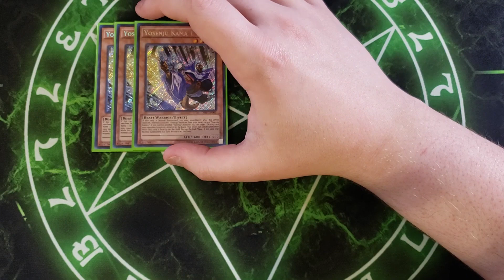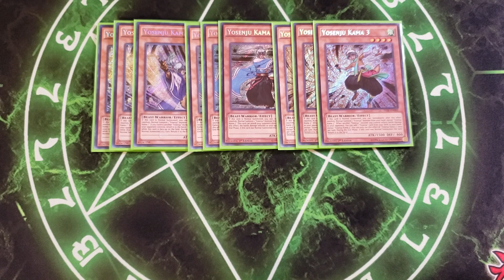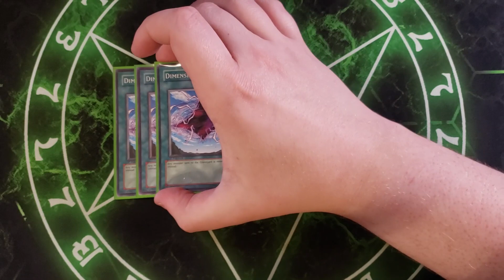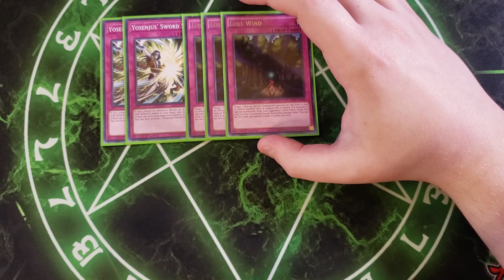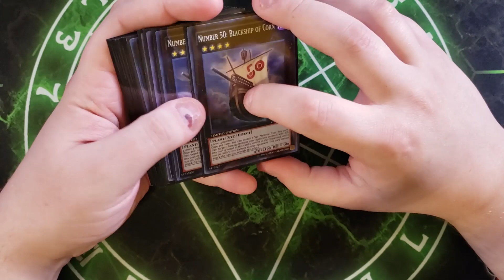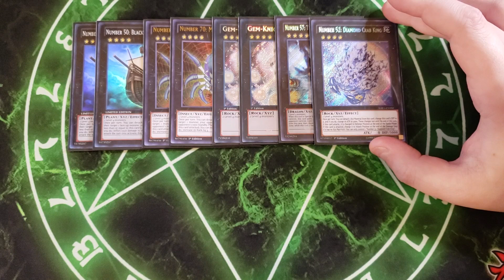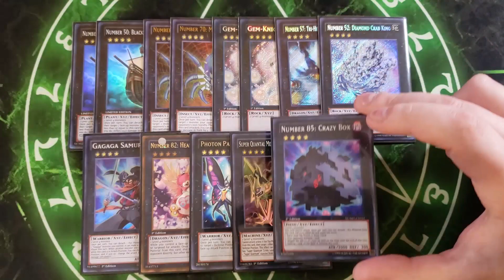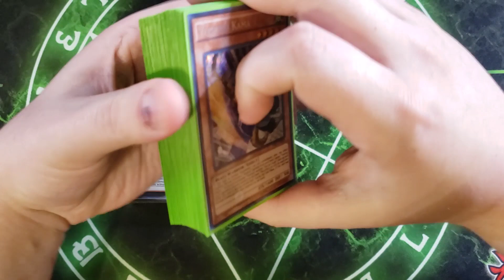MASTER DUEL N/R FESTIVAL YOSENJU DECK PROFILE (MARCH 2022) YUGIOH!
PATRONS:
TIER: DARK ARMED ANNIHIATION DRAGONS!
Jin Manning
Izzy
Tyler Loflin

Awalt
Gloomba
Avery Beckmann
Mimi

StarSaber35
MyTea